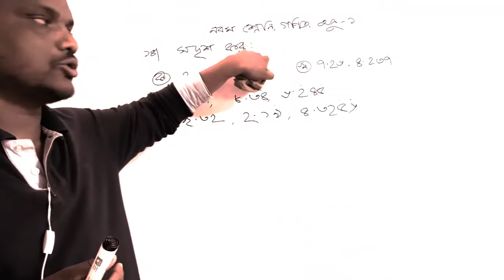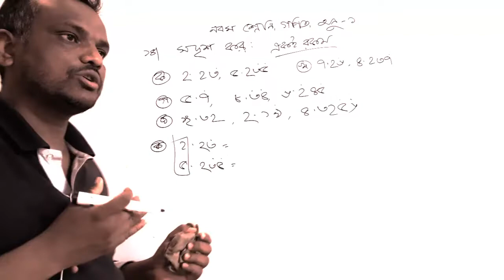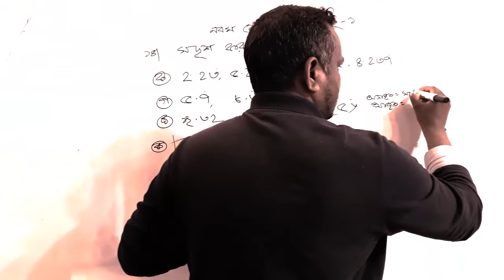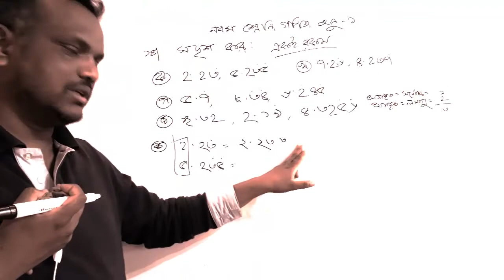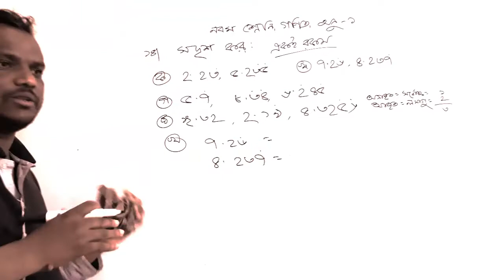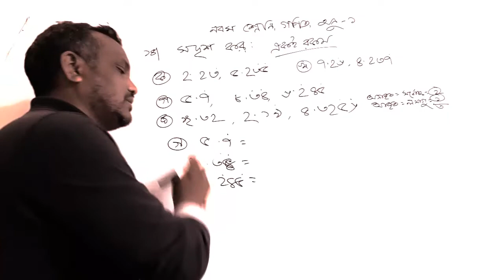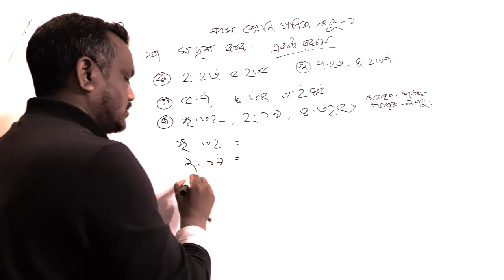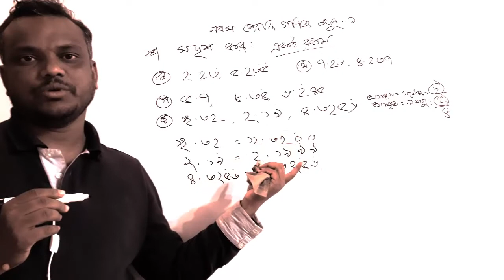ssc math chapter 1 || part 9 || আবৃত দশমিক ভগ্নাংশ সদৃশকরন ।। nine math chapter 1 || icon school